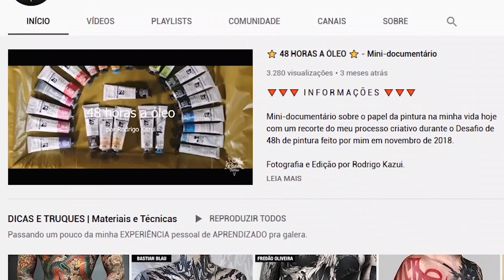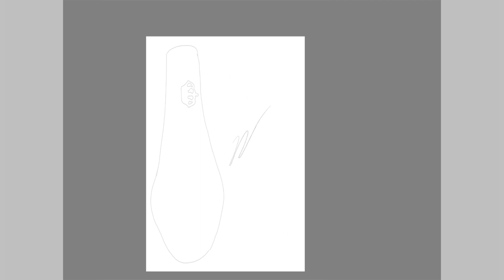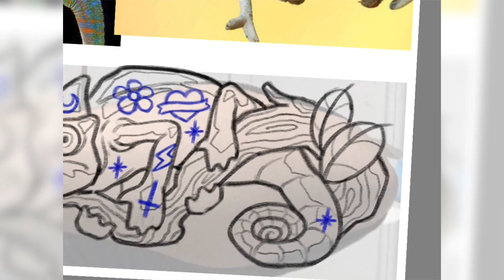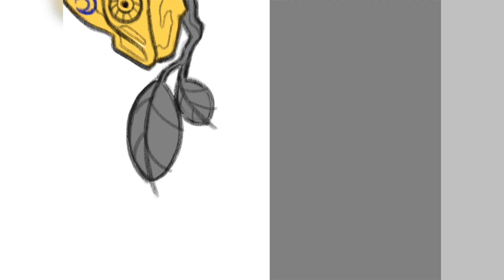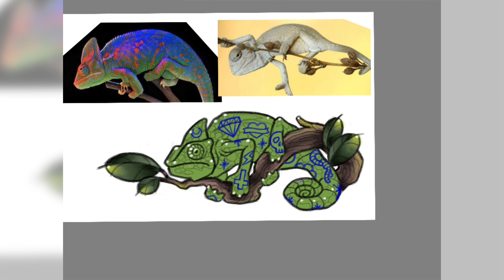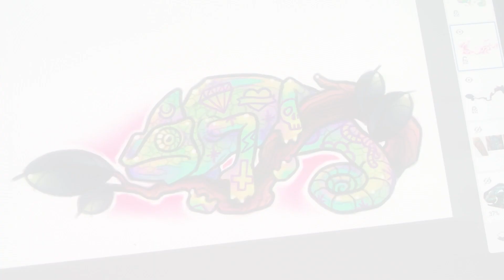CAMALEÃO (Cobertura) - Desenha e Fala | Speed Drawing #186